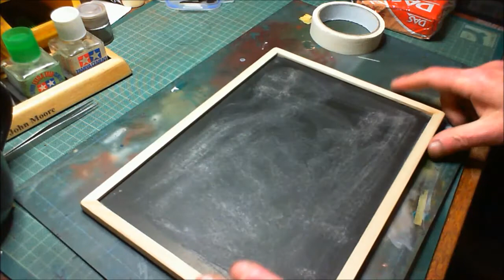Tamiya 1/35 Panzer II Weathering Part 7 The Diorama